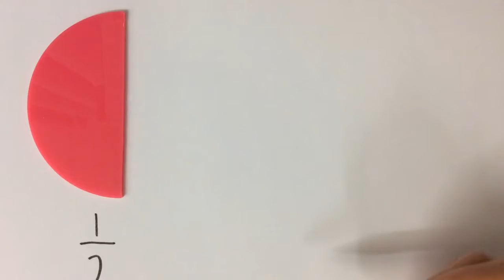Film 260: Bråk med samma värde